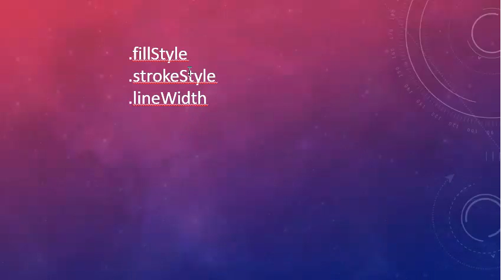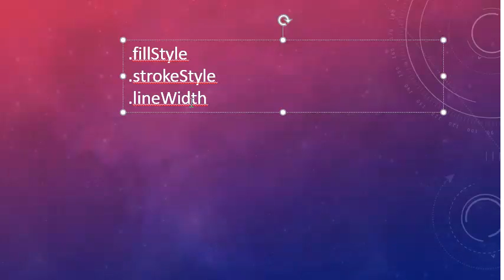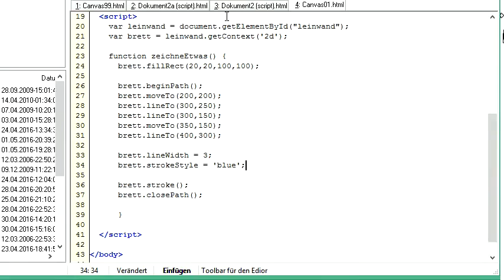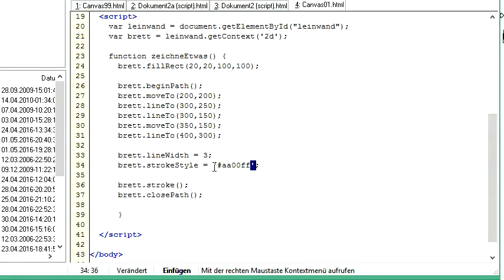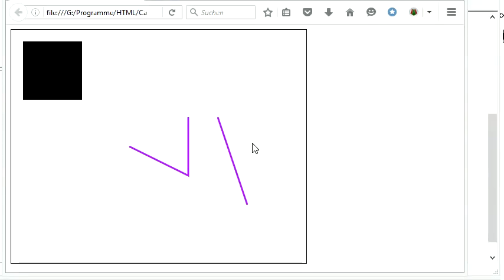004 Canvas mit JavaScript: Farbe und Breite einer Linie ändern